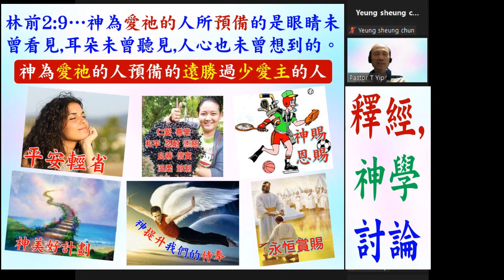研經: 基督徒的權柄和能力(第8課) -領受神祝福的應許和權柄 林前2:9 - 2022.11.08 葉牧師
基督徒的權柄和能力(第8課) -領受神祝福的應許和權柄  林前2:9

請肯定戶口名字是：Global Fire Missions Ministries Limited.

1. 與主的關係：怎樣建立與主相愛的關係，怎樣從主的愛得力，怎樣深信神的供應和計劃。
2. 處理生命：怎樣不被人、罪、負面思想情緒和潛意識、婚姻和生活的問題、和侍奉的問題影響。
3. 進入不同層次的侍奉：侍奉可以由簡單的生活見證，到建立別人的靈命，或進入策略性的侍奉。

《輕鬆得勝》的特色：
1. 一目了然：簡單知道怎樣處理和發揮生命。
2. 有實際可行的方法：我和很多人曾20年實際地應用。
3. 可以輕鬆喜樂地得勝：可以在恩典中輕鬆喜樂地處理任何問題，不需要在壓力下成長。因為耶穌的軛是容易的，而神喜悅我們任何真心的努力。
4. 活出《輕鬆得勝》並不太難：處理和發揮生命並不是遙不可及。

相關經文:
1. 神有一切能力權柄：代上29:11耶和華啊，尊大、能力、榮耀、強勝、威嚴都是祢的；凡天上地下的都是祢的；國度也是祢的，並且祢為至高，為萬有之首。12豐富尊榮都從祢而來，祢也治理萬物。在祢手裡有大能大力，使人尊大強盛都出於祢。
2. 一切都屬於神，所以神有權柄賜給我們：詩24:1 地和其中所充滿的，世界和住在其間的，都屬耶和華。
3. 神將萬物都賜給我們，我們有權柄去領受這些恩典：羅8:32 神既不愛惜自己的兒子，為我們眾人捨了，豈不也把萬物和他一同白白的賜給我們嗎？
4. 赦罪的權柄：約20:23 你們赦免誰的罪，誰的罪就赦免了；你們留下誰的罪，誰的罪就留下了。
5. 祈求就得著的權柄：約14:13 「你們奉我的名無論求什麼，我必成就，叫父因兒子得榮耀。」約一5:14 我們若照他的旨意求什麼，他就聽我們，這是我們向他所存坦然無懼的心。
6. 能力的應許：腓4:13 我靠著那加給我力量的，凡事都能做。
7. 勝過魔鬼的權柄：路10:19 我已經給你們權柄可以踐踏蛇和蠍子，又勝過仇敵一切的能力，斷沒有什麼能害你們。
8. 行神蹟的權柄：可16:15他又對他們說：你們往普天下去，傳福音給萬民聽。16信而受洗的，必然得救；不信的，必被定罪。17 信的人必有神蹟隨著他們，就是奉我的名趕鬼；說新方言； 18 手能拿蛇；若喝了甚麼毒物，也必不受害；手按病人，病人就必好了。…30門徒出去，到處宣傳福音。主和他們同工，用神蹟隨著，證實所傳的道。阿們！
9. 領受祝福的應許和權柄
a. 林前2:9 如經上所記：神為愛他的人所預備的是眼睛未曾看見，耳朵未曾聽見，人心也未曾想到的。
b. 太6:33 你們要先求他的國和他的義，這些東西都要加給你們了。
c. 羅8:28 我們曉得萬事都互相效力，叫愛神的人得益處，就是按他旨意被召的人。
d. 詩34:10 少壯獅子還缺食忍餓，但尋求耶和華的什麼好處都不缺。
e. 詩37:4 又要以耶和華為樂，他就將你心裡所求的賜給你。
f. 賽58:14 你就以耶和華為樂。耶和華要使你乘駕地的高處，又以你祖雅各的產業養育你。這是耶和華親口說的。